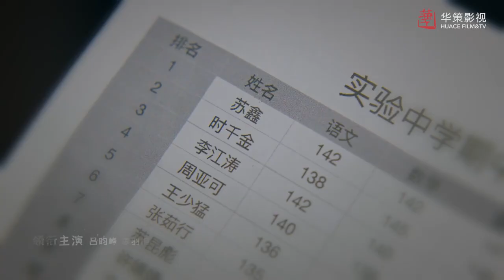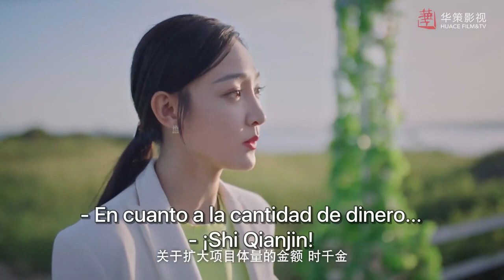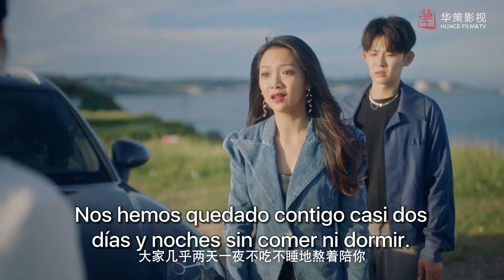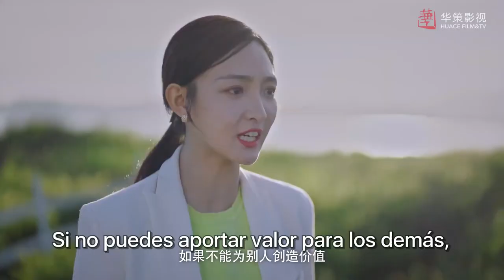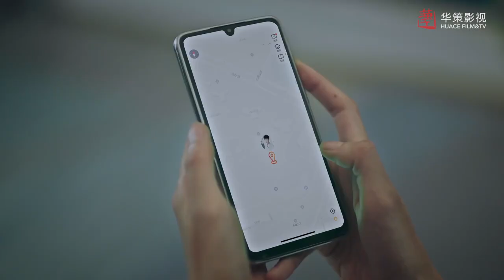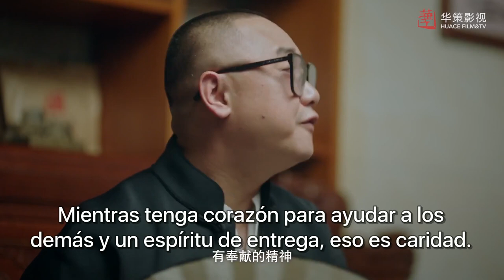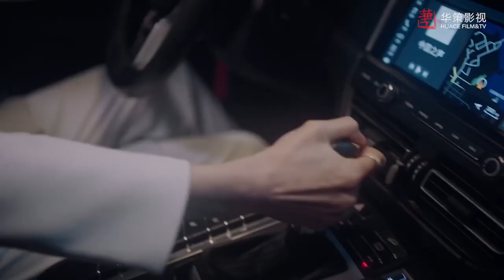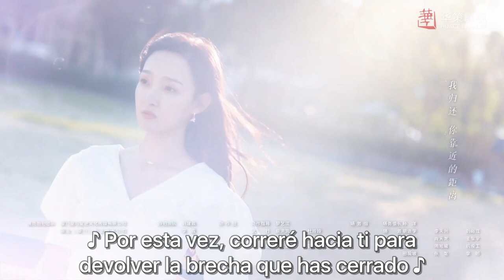【SUB ESPAÑOL】 ▶Drama: No Seas Tímido - Don't be shy (Episodio 07)